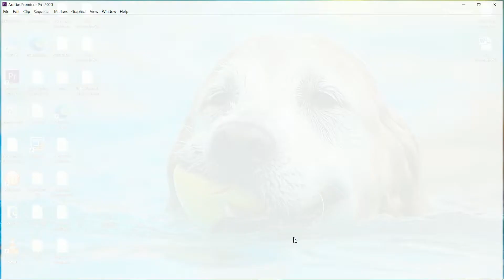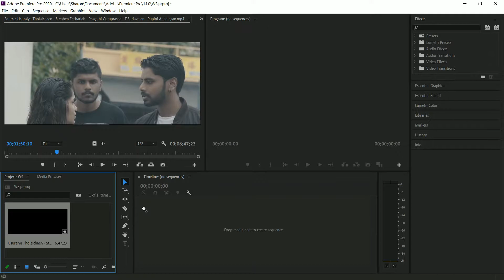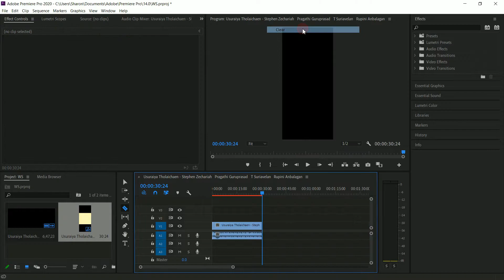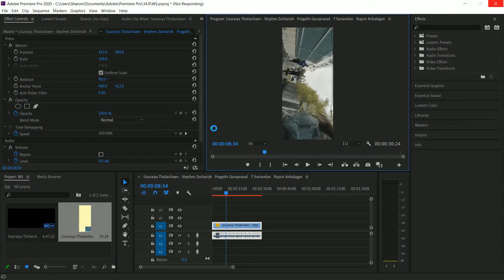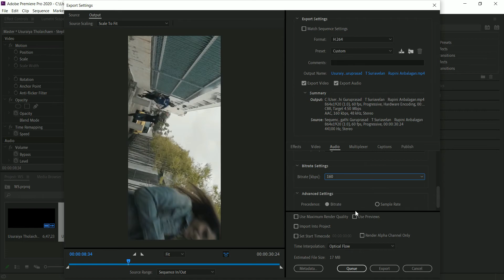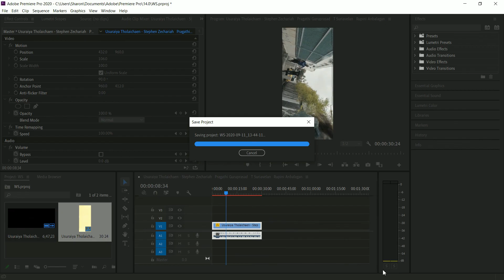How to make Smooth 60fps Video Without Quality Loss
In this video I will show you how to make smooth 60fps whatsapp status in Bluray quality Without Quality Loss.

This tutorial is helpful for making your own smooth 60fps whatsapp status with high quality resolution.
Apps used:
Adobe Premiere Pro cc 2019
Link to download Adobe Premiere Pro: